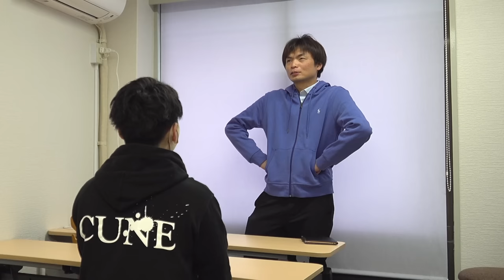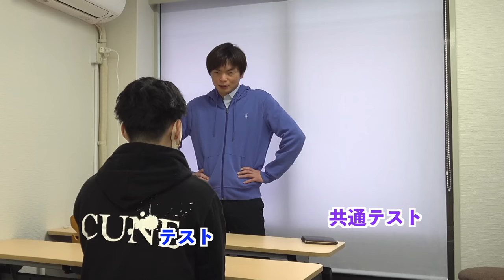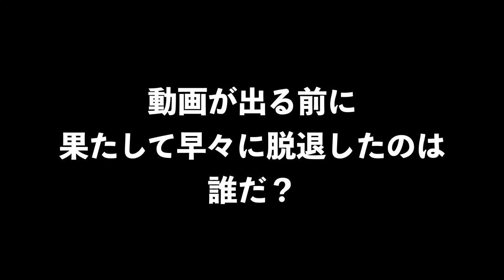大学受験プロジェクト新メンバーオーディション【高校中退だらけやないかい】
第3の坂上・第2の葉月は現れるのか？

‹出演者情報›
もりてつ
発音指導士